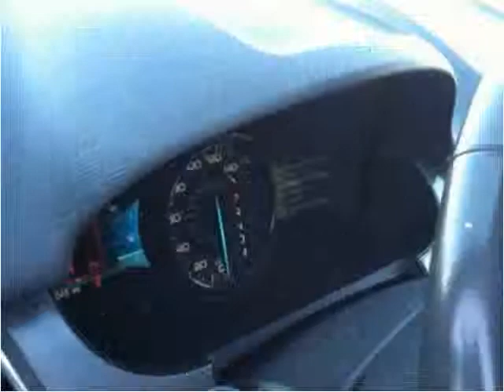2012 Ford Edge Used Cars Bowling Green OH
This 2012 Ford Edge is available from Halleck Auto Sales.